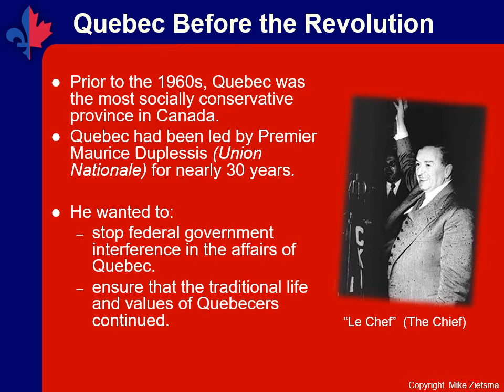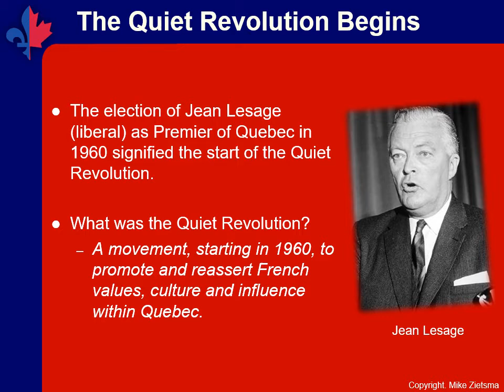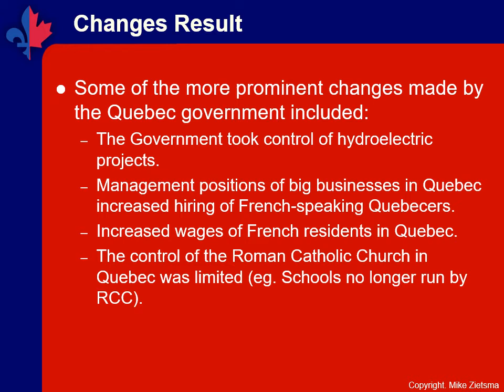Video Lecture - The Quiet Revolution (Canada and the 1960s)